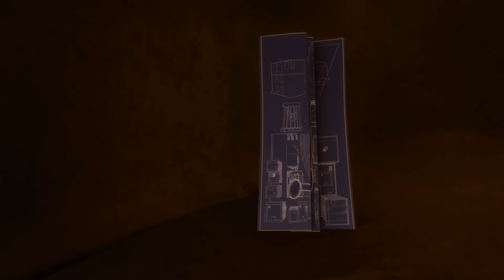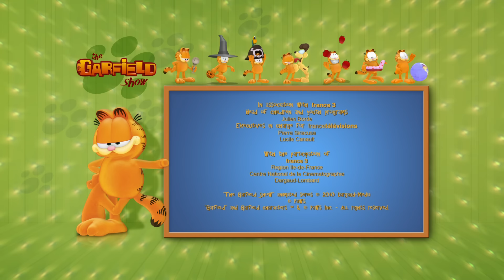😼 Garfield dresses up like Tarzan ! 🌴 Garfield episodes compilation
Meet Garfield the lazy orange cat keen on lasagna, his friends Odie, Nermal... and his owner Jon three times a week!